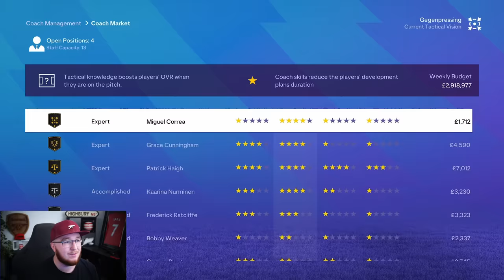The most INSANE game ever. | FC 24 Arsenal Career Mode S1E4